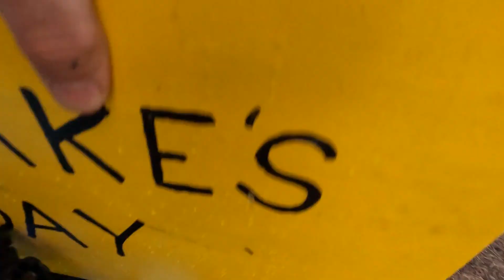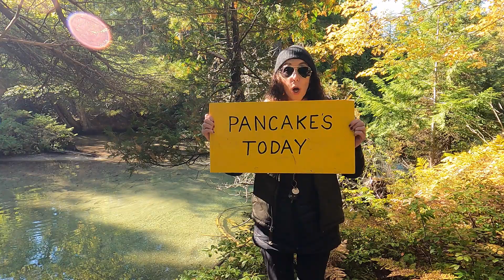Kayaking in Northern Michigan during the Fall Salmon Run...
Join in the fun as we paddle with salmon in a very special, magical and oh so fun place.  The salmon run is in full swing, they're all over the river (some even hit the kayak).  We stop for a delicious "streamside" pancake breakfast and just watch them swim by.  Campy, fun, much peace and a "Steve Wallis" type of adventure...salmon, outdoor adventures, camp-cooking, exploring, fall colors and playing in a beautiful river.

Note: Please take safety seriously and use proper precautions when out on the water.  Many online kayaking safety resources are available.  Below are a couple of helpful sites for reference... 1) 2)

Get outside and find a little peace. everyone deserves a little peace.
Please Leave No Trace ✌